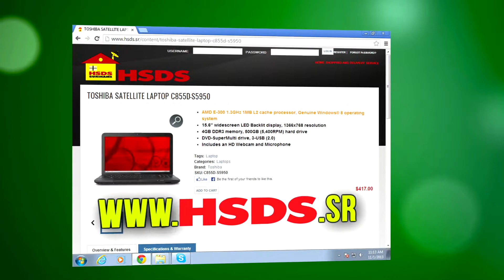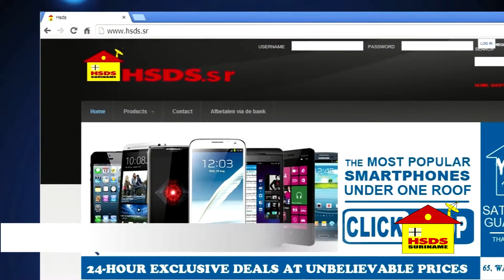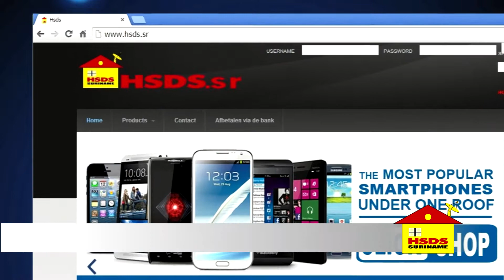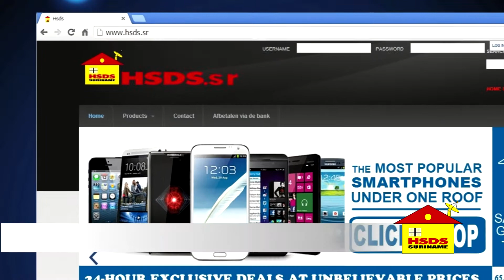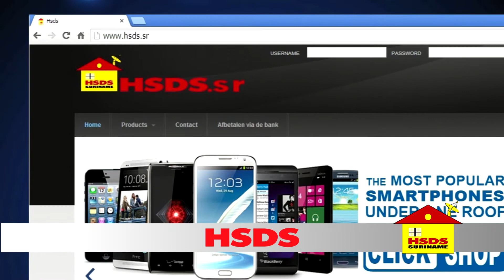HSDS Smart Shopping Show Episode 4 Season 3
Watch, Play, Win